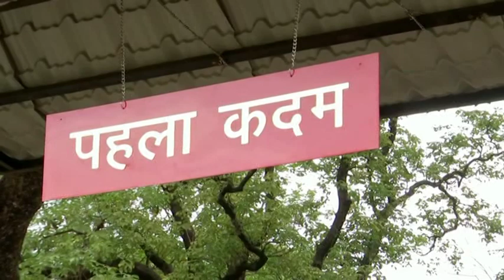Cadets from Afghanistan, Myanmar graduate from Indian Military Academy